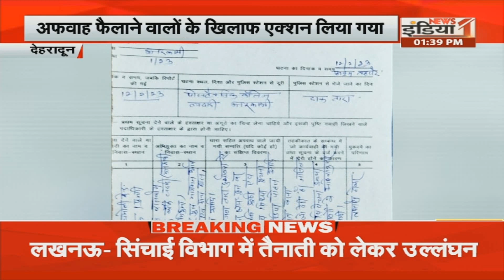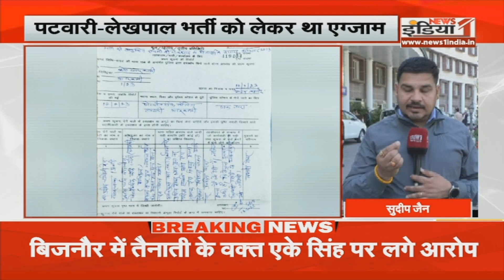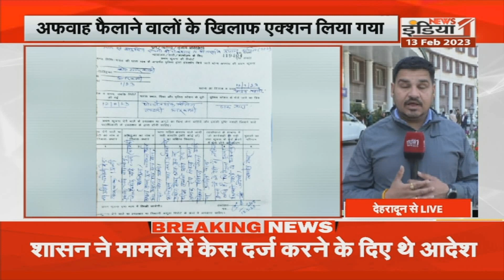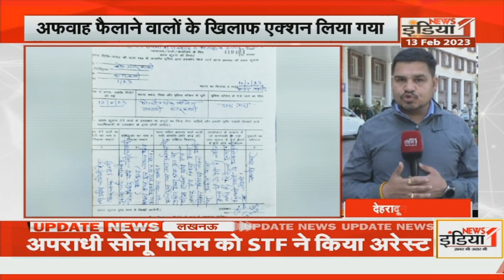Dehradun: नकल विरोधी कानून के तहत पहली FIR दर्ज | First FIR registered under anti-copying law |UKPSC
Airtel - 350,
Netvision - 219,
RCN - 403,
UCN-223
Alisha Digital- 285
HDS- 127

We are also available on:
MX Player
JIO TV